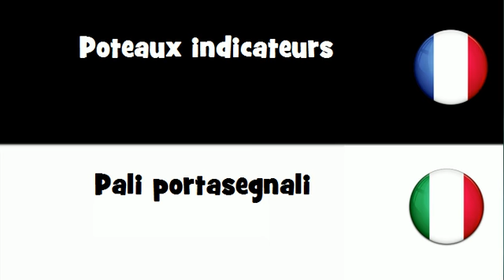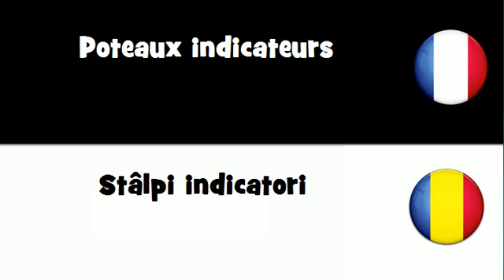Dites le en 20 langues # Poteaux indicateurs